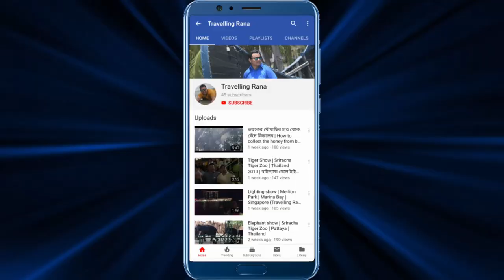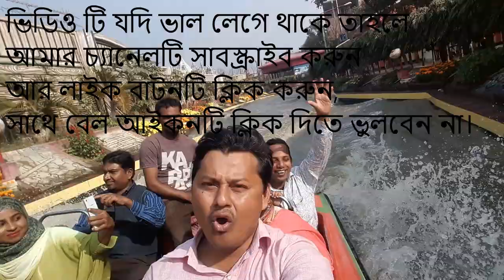ভয়ংকর ভূতের আড্ডা ও রোলার কোষ্টার | ড্রিম হলিডে পার্ক -পার্ট ২ | Dream Holiday Park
ড্রিম হলিডে পার্ক ভ্রমণের বিস্তারিত তথ্যঃ

নরসিংদী ঢাকা-সিলেট মহাসড়কের পাশে নরসিংদী জেলার পাঁচদোনার চৈতাব এলাকায় ড্রিম হলিডে পার্কের অবস্থান। আনন্দময় উপভোগ করার জন্য আসুন জেনে নেই ড্রিম হলিডে পার্কে যাওয়ার উপায়, থাকার ব্যবস্থা, যাতায়াত ও পার্কের টিকেট খরচ এবং বিনোদন আয়োজনের বিস্তারিত তথ্য।

কিভাবে যেতে হবে:

ঢাকার মহাখালী, সায়েদাবাদ, কমলাপুর এবং গুলিস্তান থেকে বিভিন্ন বাস সার্ভিস নরসিংদী আসা যাওয়া করে। কমলাপুর হতে যেমন তিসা বাস, রয়্যাল বাস ইত্যাদি । বনানী হতে পিপিএল সুপার এবং গুলিস্থান হতে মেঘালয় বাসে ড্রিম হলিডে পার্কের সামনে নামতে ৫০ টকা থেকে ১০০ টাকা ভাড়া লাগে। ঢাকার কমলাপুর অথবা বিমান বন্দর রেলওয়ে স্টেশান হতে লোকাল ও আন্তঃনগর পাওয়া যায়। যেতে সময় লাগে ৩০ মিনিট থেকে ৪৫ মিনিট। এগারসিন্দুর অথবা মহানগর গোধূলী ট্রেনে নরসিংদী রেলস্টেশনে আসার পর সেখান থেকে বাস কিংবা সিএনজি বা অটোরিকশায় সহজেই ড্রিম হলিডে পার্কে যাওয়া যায়।

প্রবেশ টিকেটের মূল্য হচ্ছেঃ
 ড্রিম হলিডে পার্ক প্রতিদিন সকাল থেকে সন্ধ্যা পর্যন্ত খোলা থাকে। পার্কে প্রবেশ টিকেটের মূল্য প্রাপ্ত বয়স্কদের জনপ্রতি ৩০০ টাকা ও অপ্রাপ্ত বয়স্কদের জন্যে ২০০ টাকা। ওয়াটার ওয়ার্ল্ডে প্রবেশ টিকেটের মূল্য ৩০০ টাকা। পার্কের বিভিন্ন রাইড চড়তে রাইড ভেদে খরচ করতে হবে জনপ্রতি ৪০ থেকে ৩০০ টাকা পর্যন্ত। তবে চাইলে পঁচিশ রকমের রাইড নিয়ে ফ্যামিলি প্যাকেজ নিতে পারবেন, প্যাকেজের মূল্য ২,৫০০ টাকা এবং ৪ জনের জন্যে ফ্যামিলি প্যাকেজ মূল্য ৪,৫০০ টাকা। আর এখানে ১০০ জনের পিকনিক আয়োজনে খরচ হতে পারে ৩০০০০ (ত্রিশ হাজার টাকার মত)।

থাকার জন্য ব্যবস্থা কোথায়ঃ

ড্রিম হলিডে পার্কে বিলাসবহুল রেস্ট হাউজ রয়েছে চাইলে সেগুলিতে রাত কাটাতে পারেন নিরবিগ্নে। অথবা নরসিংদী শহরে বিভিন্ন মানের হোটেল থেকে একটু যাচাই করে নিজের জন্য উপযোগী আবাসিক হোটেল বেছে নিতে পারেন ২০০ টাকা থেকে ৫০০ টাকার মধ্যে।